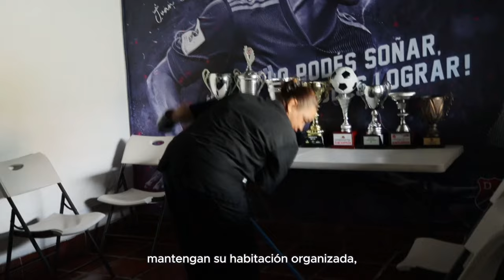[DIMTV 🎥🔴🔵] Sandra Torres es la MadrePoderosa en nuestra Casa Club DIM.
Sandra Torres es la tutora de la Casa Club DIM, lugar en el que habitan 26 jóvenes provenientes de distintas regiones del país y que sueñan con llegar al primer equipo.

Para ellos, es una segunda madre y aquí te contamos su historia.